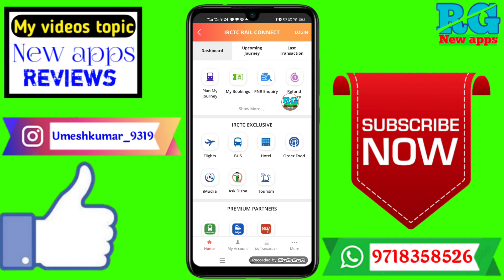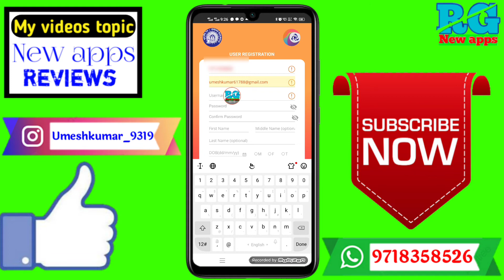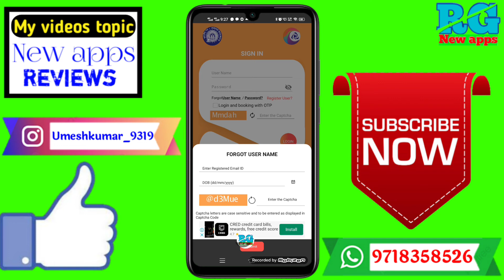how to solve irctc email id already registered | irctc email id already registered kaise sahi kare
Problem Sahi Nahin Hui Hai
to link per click Kare 👇

My gadgets